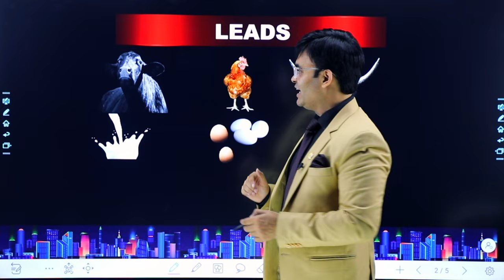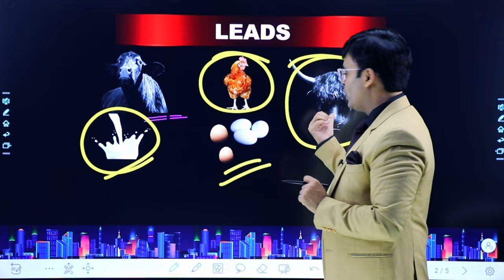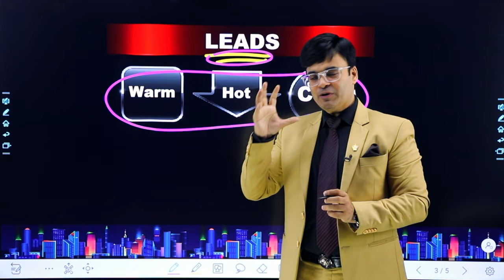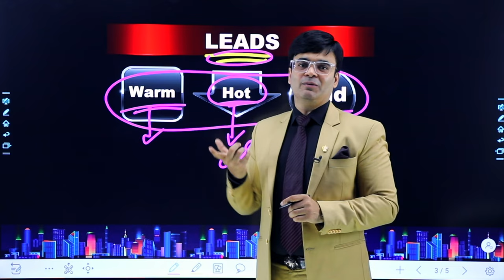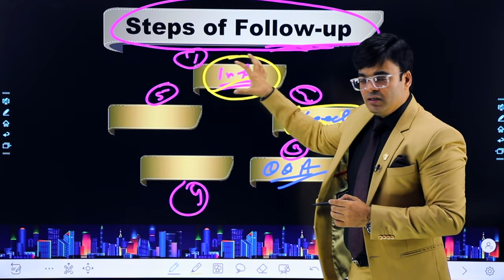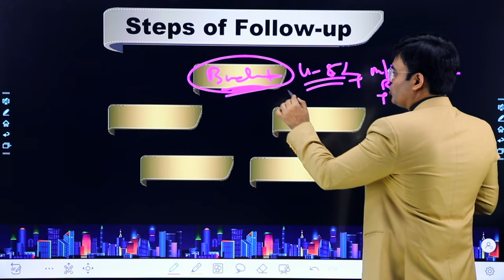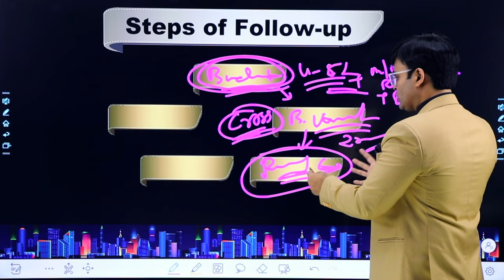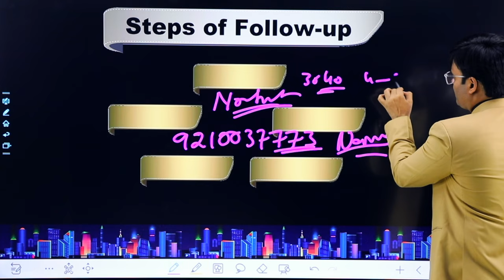How To Follow Up leads to Close Deals | 5 steps जो Sale बढ़ा दे | Dr. Amit Maheshwari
In This Video Dr. Amit Maheshwari Sir Is Telling You  5 Steps By wich You can Increase Your Sale And How To Follow Up With The Clint To Close The Deal.